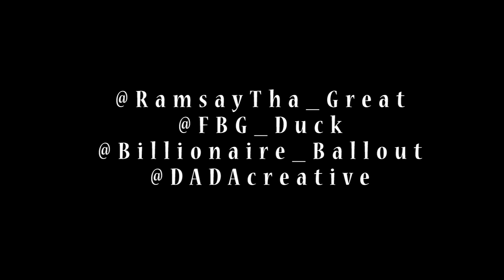FBG Duck x Billionaire Black - Extra | Shot By: @DADAcreative | Prod By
FBG Duck x Billionaire Black - Extra

Produced By: @RamsayTha_Great on twitter
@Ramsay _Tha_Great on IG

Shot By: @DADAcreative on twitter
@Freebandz_DADA on IG

@FBG_Duck @Billion_Ballout on twitter